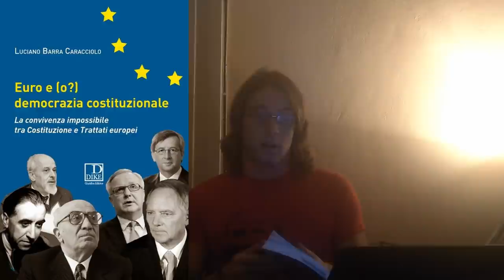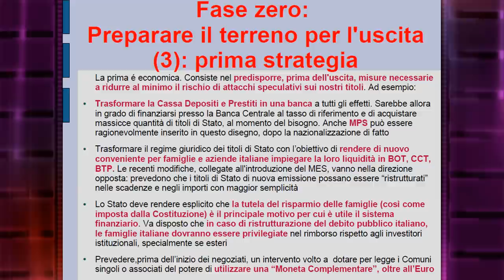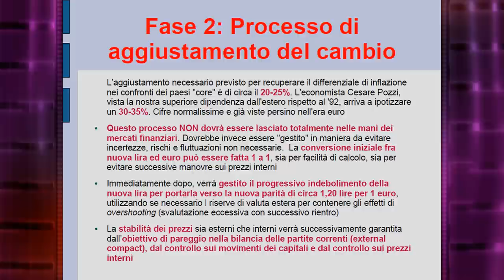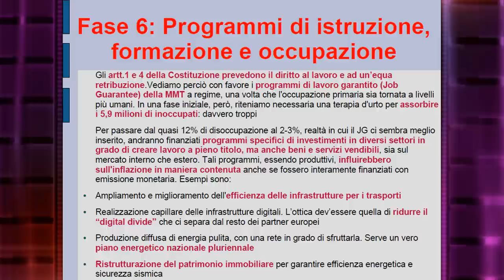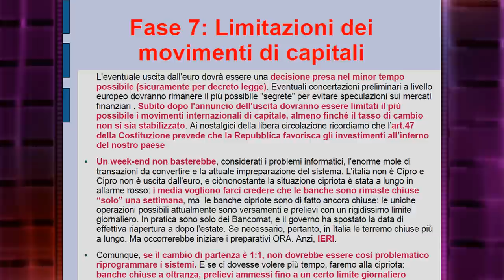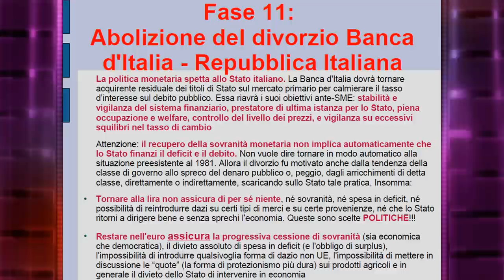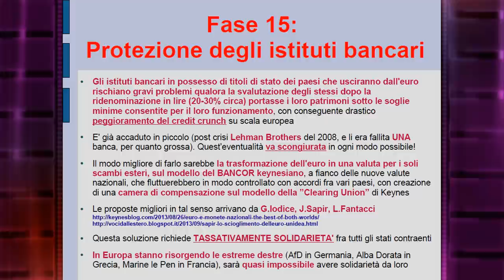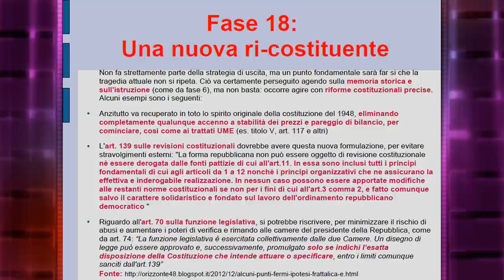Euro ed Unione Europea: strategie di uscita, scenari ed effetti - Mattia Corsini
Cosa accadrà se l'Italia uscisse dall'Euro e dall'Unione Europea? Quale "exit strategy" (strategia di uscita) ci converrà seguire? Quali sono gli scenari possibili?

Cerchiamo di capire con l'ingegnere Mattia Corsini se uscire dall'Euro e dall'Eurozona per l'Italia sia fattibile e, nella pratica, cosa succederebbe.